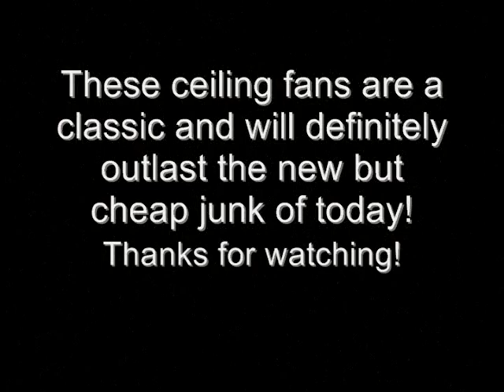Emerson 1895 Series ceiling fan (52 and 54 inch.) (LOCATION CLOSED)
NOTE: The laundromat has since closed down and converted to Holbrook Auto Parts after a full renovation, and the Emerson 1895 Series ceiling fans are long gone.

These are the early or mid-80's Emerson 1895 Series ceiling fans. Unfortunately, they weren't used for a very long time...

Comment Pending and video response pending approval only!